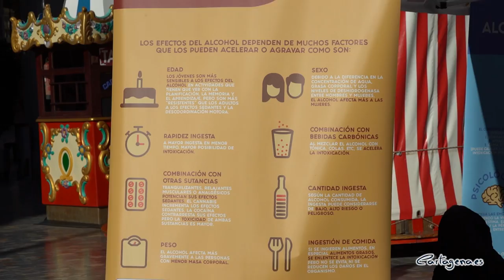Cartagena promueve hábitos saludables en el Día Sin Alcohol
Cartagena ha conmemorado este lunes, 15 de noviembre, el Día Sin Alcohol, promoviendo hábitos saludables y concienciando sobre los efectos de su consumo. La edil delegada de Servicios Sociales, Mercedes García, acompañada de la coordinadora de Servicios Sociales, Beatriz Jurado, han participado en la mesa informativa que ha colocado el Ayuntamiento en la céntrica plaza del Icue.

El Plan Municipal de Adicciones del Ayuntamiento de Cartagena ha colocado esta mesa para concienciar sobre la importancia de seguir a diario unos hábitos activos. En ella también se ha invitado a los viandantes a ponerse durante unos instantes unos gafas especiales con las que han podido experimentar los efectos del consumo de alcohol.

Así, con tres tipos de gafas, 'graduadas' en función del consumo de alcohol, los participantes han desarrollado un circuito a pie y en patín en el que han experimentado sobre los riesgos que supone el consumo de esta sustancia a niveles superiores de los límites considerados de bajo riesgo. Para ello se ha contando con la colaboración de Cruz Roja Cartagena y Cruz Roja Juventud, así como con personal sanitario del Centro de Salud Cartagena Casco Antiguo.

Esta iniciativa cuenta con el apoyo de la Consejería de Salud y está enmarcada en la programación de la actividad comunitaria Noviembre Saludable, en el marco del Programa Comunitario ICI (Intervención Comunitaria Intercultural), que se desarrolla en los barrios del Casco Histórico y el Sector Estación.